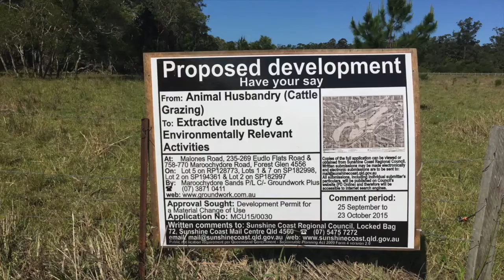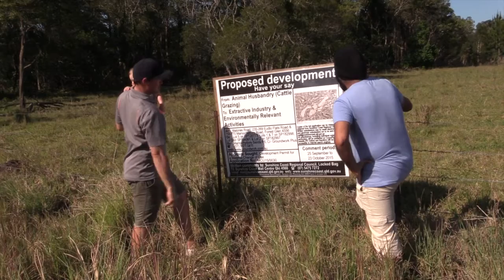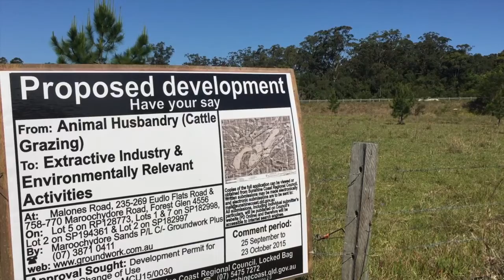Stop The Maroochy Sand Mine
Local residents around Forest Glen are putting up a last minute concentrated campaign to voice their objection to a Material Change of Use application for a large parcel of land running both sides of Eudlo Flats Road and along Maroochydore Road. The request is to change the land from its current use as cattle grazing to a sand mine. The residents have created a Facebook group and are urging local people to make submissions to the Sunshine Coast Council before close of business on Friday. We spoke to local residents this afternoon and here's their main points of concern.